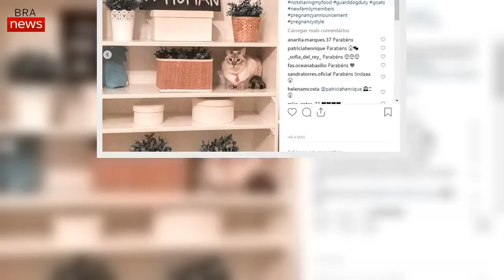Helena Costa vai ser mãe de gémeos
Pouco depois de anunciar que está grávida do primeiro filho, Helena Costa contou esta quarta-feira, 30, aos seguidores no Instagram que está à espera de gémeos.

A atriz de 36 anos de idade está grávida de cerca de 3 meses, pelo que os bebés deverão nascer entre junho e julho.

"Felicidades a dobrar", escreveu na legenda de uma fotografia em que se vê duas roupinhas de bebé.
Recentemente, a atriz revelou ao 'Correio da Manhã' que as primeiras semanas de gestação não estão a ser fáceis.
"No Natal, nem conseguia estar nas filas, pois andava muito cansada, sempre a arfar, e com muito má disposição. Até o meu centro de gravidade mudou. Parecia que estava sempre a cair", revelou.

Este é o primeiro filho de Helena e do empresário Frederico Formigal, com quem casou em segredo em julho.